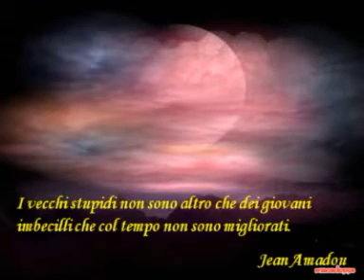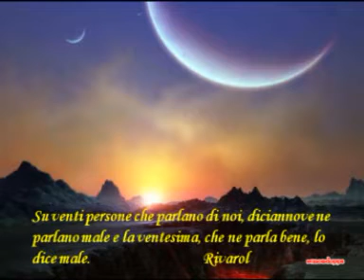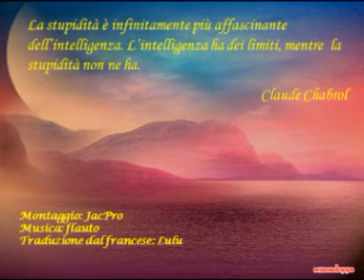PENSIERI DIVERTENTI.mpg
pps autore Jacpro - traduzione  dal francese Lulu